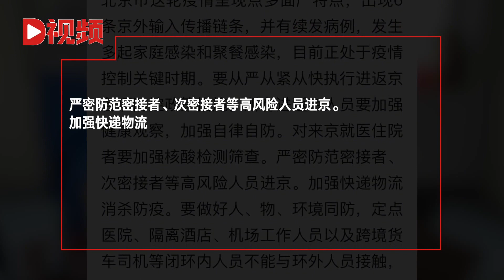北京：此轮疫情呈现点多面广出现6条京外输入传播链条